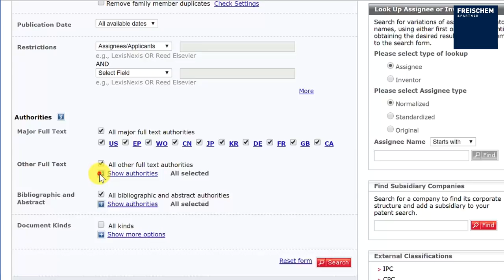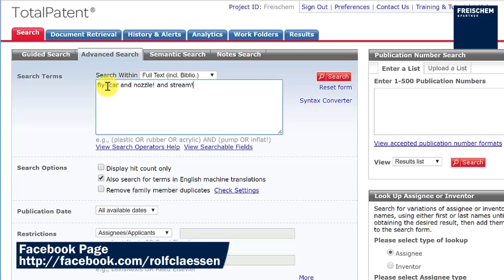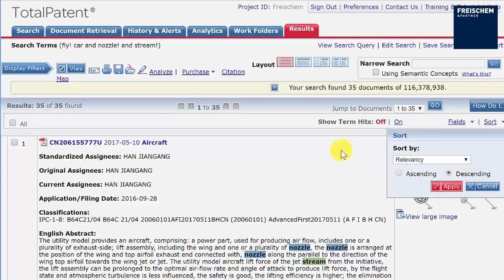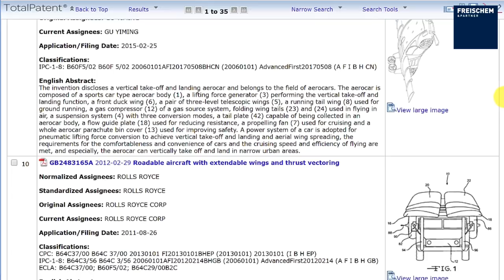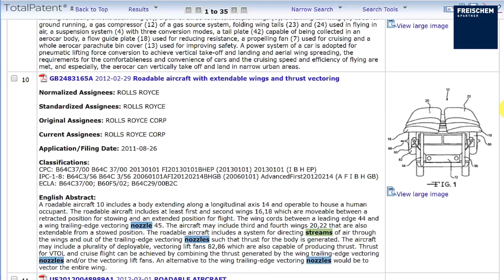Patentrecherche - wie recherchiere ich nach Patenten?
In diesem Video geht es um die Patentrecherche

Erst einmal muss man sich im Klaren sein, wofür man die Patenrecherche anstellt. Die zwei häufigsten Typen der Patentrecherche stelle ich in diesem Video vor:
1) die Recherche nach Stand der Technik, mit der ich versuche, ein fremdes Patent anzugreifen oder den Stand der Technik vor einer eigenen Anmeldung zu ermitteln, und
2) die Freedom-to-Operate Recherche (FTO, Verfügbarkeit), bei der ich herausfinden möchte, ob ich mit einem ganz konkreten Produkt in fremde Patente eingreife.
Wie laufen diese Recherche ab und was kosten diese Recherchen in der Regel:
Bei der Recherche nach Stand der Technik kann man die Recherche sehr eng fassen und nach einem ganz konkreten Konzept suchen. Lassen Sie mich das in einem Beispiel zeigen. In diesem Beispiel verwende ich die Datenbank TotalPatent von Lexisnexis. Es gibt aber sicher auch andere Datenbanken, die ähnlich gut funktionieren. Eine Recherche nach Stand der Technik kann erfahrungsgemäß 500 bis 5000 EUR kosten, je nachdem, wie sorgfältig man sucht und welche Datenbanken man einsetzen möchte. Beispiel siehe Video.
In der anderen Art Recherche, der Freedom-to-Operate (FTO) Recherche möchte ich herausfinden, ob ich mit meinem Produkt in fremde Patente eingreife oder nicht.
Bei dieser Recherche möchte ich möglichst breit in der Recherche bleiben, damit mir kein Patent durch das Sieb fällt, das für mich relevant sein könnte. Zunächst kann ich die Zahl der Patente, die ich ansehen muss, dadurch beschränken, dass ich mir überlege, in welchen Ländern ich mein Produkt anbieten möchte. Wenn ich von Deutschland ausgehe, so kann ich die Patente und Patentanmeldungen beispielsweise auf Deutsche Schutzrechte, Europäische Patente und Patentanmeldungen und so genannte PCT-Anmeldungen beschränken, ohne zu viele relevante Patente zu übersehen. Weiterhin kann man die Recherche vielleicht auf die 5 wichtigsten Wettbewerber beschränken, von denen der Angriff am ehesten droht. Dann kann man die Recherche noch auf die letzten 21 Jahre beschränken, da ein Patent in der Regel nicht länger als 20 Jahre aufrecht erhalten werden kann und aber ja ein Jahr Prioritätsfrist möglich ist. Man kann die Recherche auch auf bestimmte technische Gebiete durch die Einschränkung auf bestimmte IPC-Klassen beschränken. Eine Einschränkung auf bestimmte Stichworte kann ich nicht empfehlen, da diese Stichworte in den Datenbanken oft nicht korrekt (per Maschinenübersetzung) aus den verschiedenen Sprachen übersetzt sind und es oft viele unvermutete Synonyme gibt. So können dann viele relevanten Patente unentdeckt bleiben.
Für die gefundenen Schutzrechte prüfe ich dann in der Regel im jeweiligen Register, ob die Schutzrechte überhaupt noch in Kraft sind und ob das eigene Produkt unter die Patentansprüche fallen würde.
Die Kosten skalieren direkt proportional mit der Anzahl der Patente oder Patentanmeldungen, die man sich ansehen muss. In der Regel kann man pro angesehenem Schutzrecht etwa 100 bis 300 EUR je nach Aufwand und Kanzlei ansetzen. Die vorab durchgeführte Recherche kann je nach Aufwand 500 bis 1000 EUR kosten, wenn man tatsächlich die angegebenen Beschränkungen wählt.
Wenn man also 100 Schutzrechte ansehen muss, so können die Gesamtkosten leicht 20.000 EUR betragen.
Stellt man fest, dass das Produkt unter diese Ansprüche fallen würde, kann ich wiederum versuchen herauszufinden, ob man das jeweilige Patent mit einer Stand-der-Technik Recherche erfolgreich angreifen kann (s.o.), d.h. ob das Patent angreifbar oder durchsetzbar ist.

Michalski · Hüttermann & Partner
Speditionstraße 21
D-40221 Düsseldorf
Germany